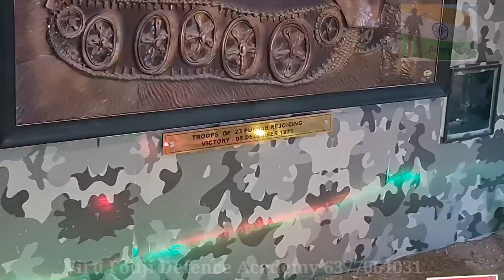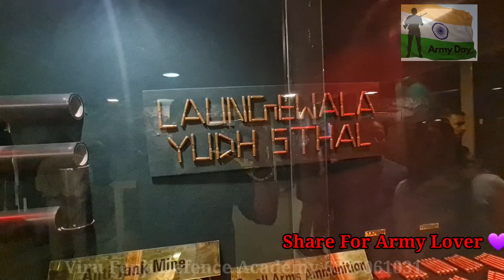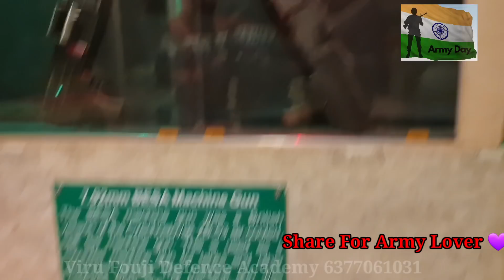Army मतलब भाई फौजी / घटिया - फूहड़पन Dance नही सीरीयस Physical ट्रेनिंग Academy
Army मतलब भाई फौजी / घटिया - फूहड़पन Dance नही सीरीयस Physical ट्रेनिंग Academy 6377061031
Viru Fouji